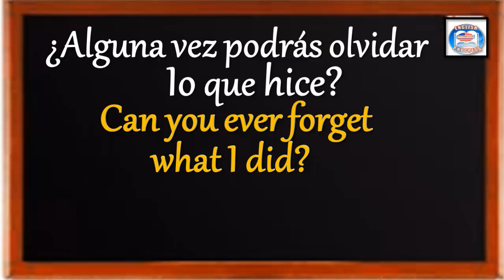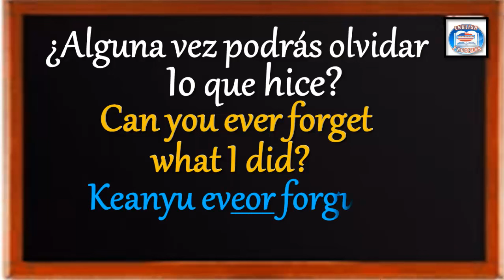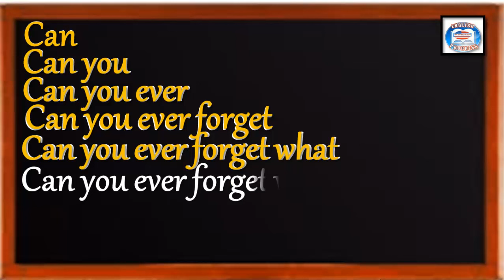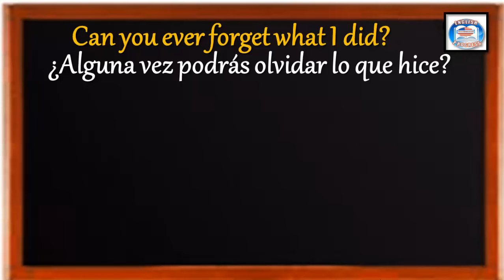👉92 ¿CÓMO SE DICE EN INGLÉS? ¿ALGUNA VEZ PODRÁS OLVIDAR LO QUE HICE?